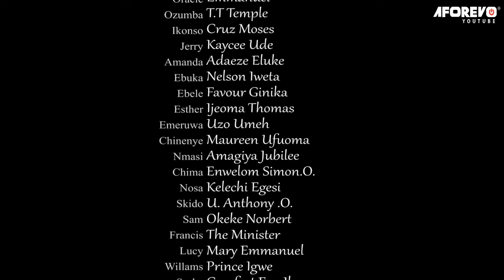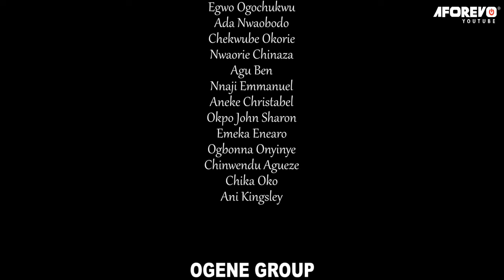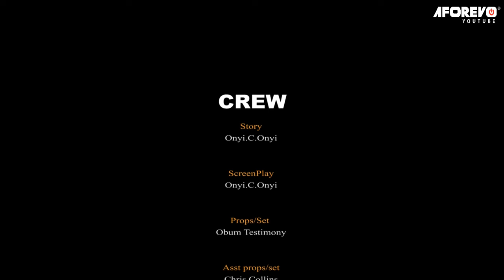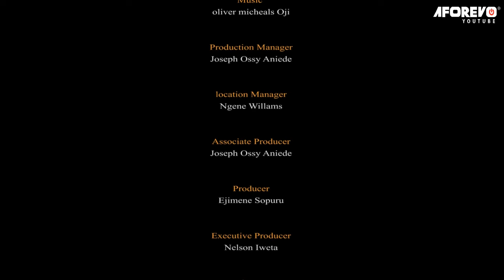Watch And See How The Power Of God Manifested Himself On This Occultic Men 2 - Nigerian Movies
FirstClassTV#nigerianmovies#CANADA#JAMAICA#USA#UK#TRINIDADANDTOBAGO#africannigerianlatestmovies#ruthkadiri247#mauricesamtv